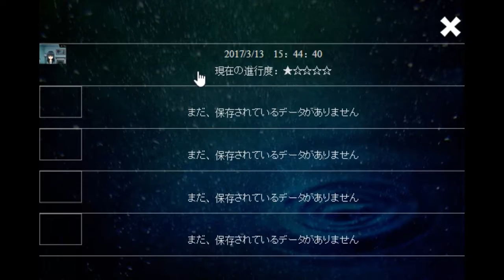【実況】高級ホテルに興味ありませんか♯2【 hôtel de noyerの招かれざる客人】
最近はしゃぐことが楽しくなってきました。